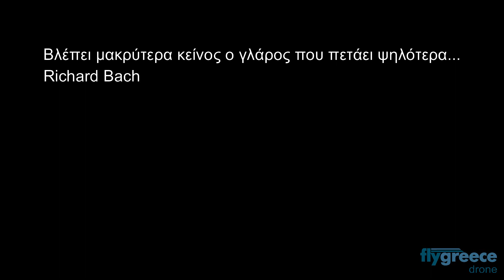Συγκρότητα κατοικιών στο Λαγονήσι - Residential complex Lagonisi, Attica Greece